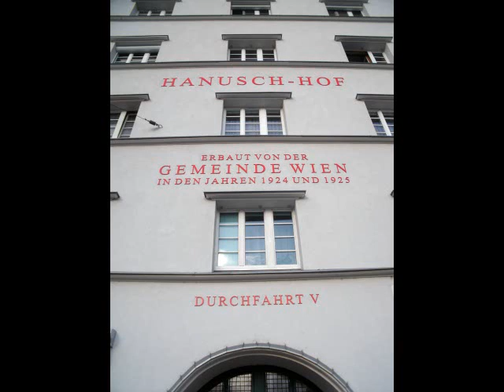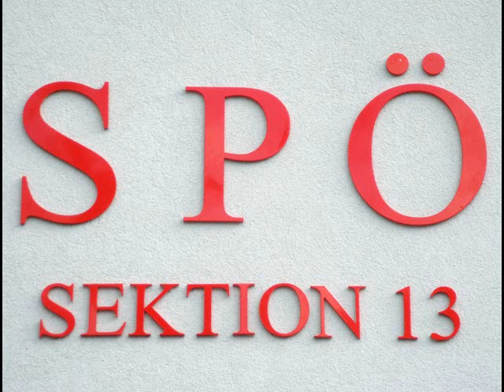Hanusch Hof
Der Hanuschhof ist ein Gemeindebau im 3. Wiener Gemeindebezirk Landstraße am Ludwig-Koeßler-Platz 2--4.
Der Hanuschhof wurde von 1923 bis 1925 nach Plänen von Robert Oerley an der Erdberger Lände gegenüber dem heutigen Wiener Straßenbahnmuseum errichtet. Er umfasste ursprünglich 434 Wohnungen und 20 Künstlerateliers. Der dem Donaukanal zugewandte Trakt mit Badeanlagen, Wäschereien, einem Kinderhort, den Hauswartswohnungen und einer Städtischen Leihbücherei war von geringerer Bauhöhe, um von den Wohnungen der anderen Trakte freie Sicht auf den unverbauten Prater zu ermöglichen. Die Wohnanlage umfasst heute 475 Wohnungen und soll bis 2011 generalsaniert werden.
Der Hanuschhof war die erste Wohnhausanlage des 3. Bezirks, in der ein Kunstwerk in Form einer Statue errichtet wurde. Karl Gelles schuf eine 2,4 Meter hohe Bronzefigur eines nackten, stehenden Athleten („Nackter Jüngling").